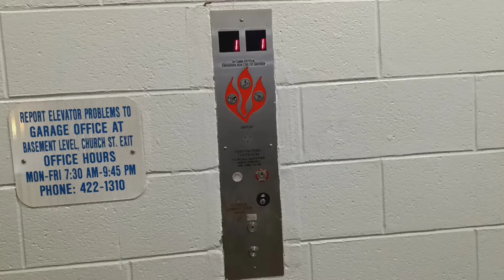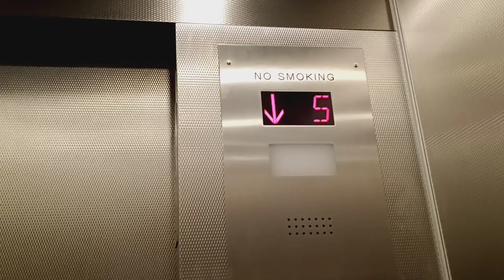Modernized Dover traction elevators at the Hamilton Main Municipal parking garage (White Plains, NY)